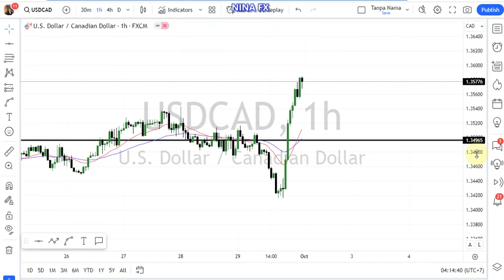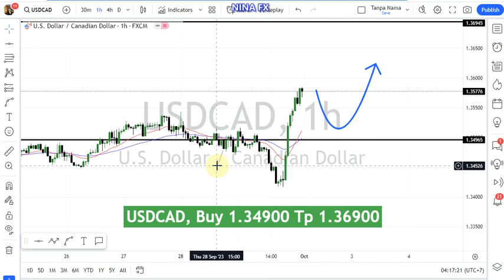USD CAD Daily Analysis for October 2, 2023 by Nina Fx